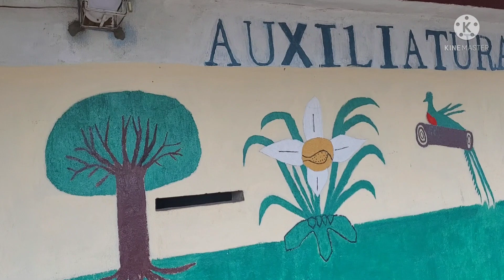QUE PELIGROSO CAMINO DONDE PASA MAMA GENO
viendo simpre el proyecto del parquesito